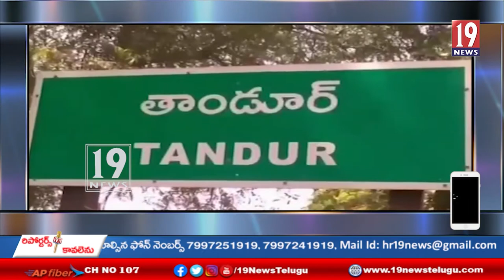# పలు అభివృద్ధి కార్యక్రమంలో ఎమ్మెల్యే దుర్గం చిన్నయ్య,బోర్లకుంట వెంకటేష్ నేత-మంచిర్యాల జిల్లా #